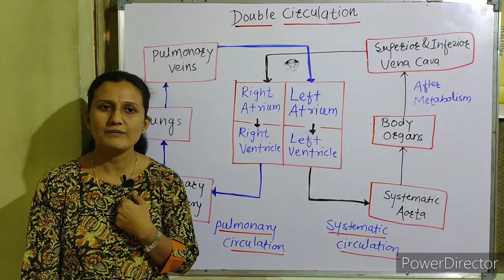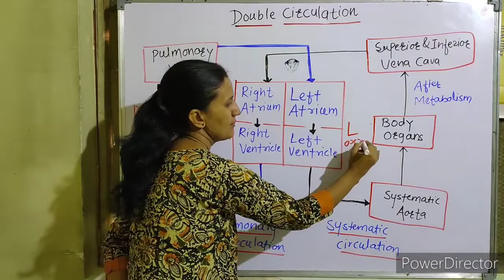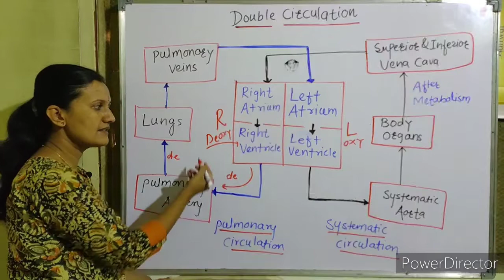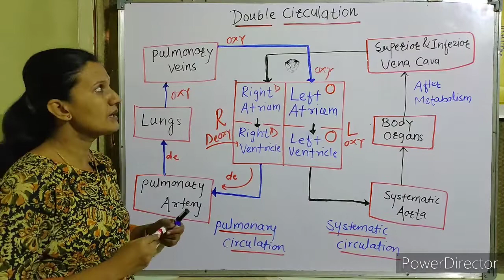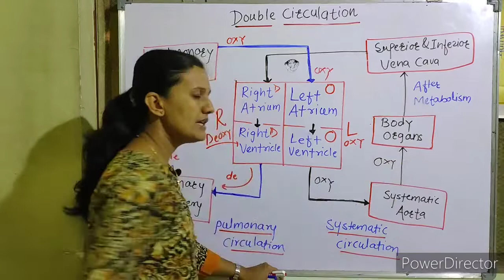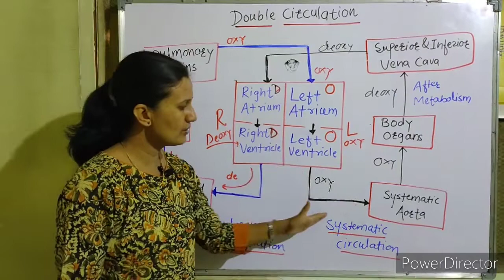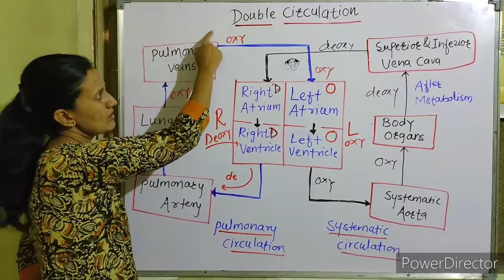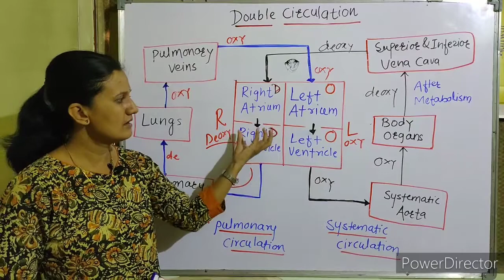Respiration & Circulation : Double Circulation - Pulmonary and System Circulation Part - 17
Double Circulation -- Pulmonary and Systematic Circulation